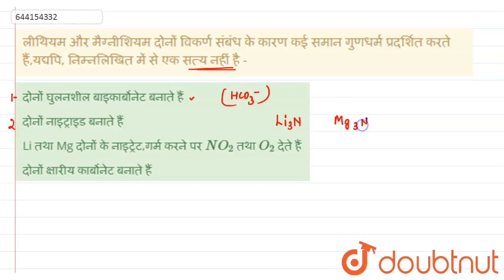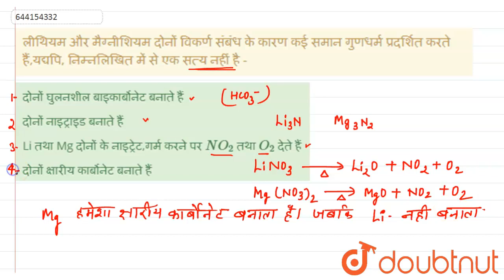लीथियम और मैग्नीशियम दोनों विकर्ण संबंध के कारण कई समान गुणधर्म प्रदर्शित करते हैं,यद्यपि, निम्न...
लीथियम और मैग्नीशियम दोनों विकर्ण संबंध के कारण कई समान गुणधर्म प्रदर्शित करते हैं,यद्यपि, निम्नलिखित में से एक सत्य नहीं है -
Class: 12
Subject: CHEMISTRY
Chapter: NEET TEST 11
Board:NEET

👉 Have Any Query? Ask Us.